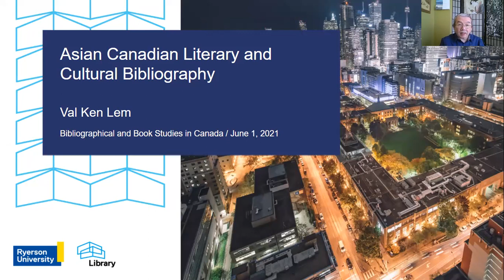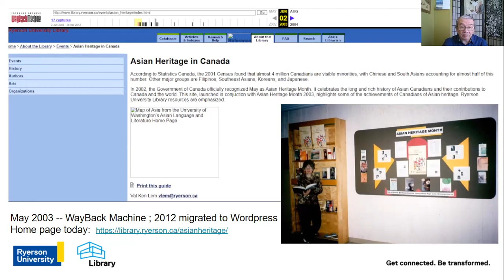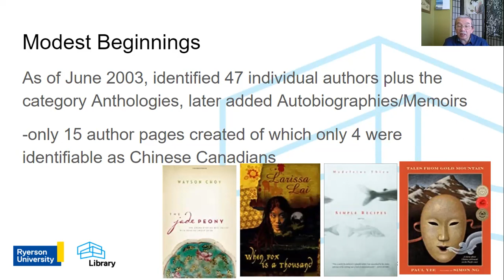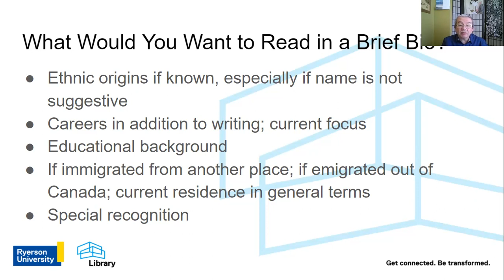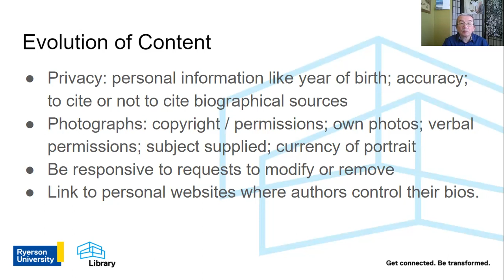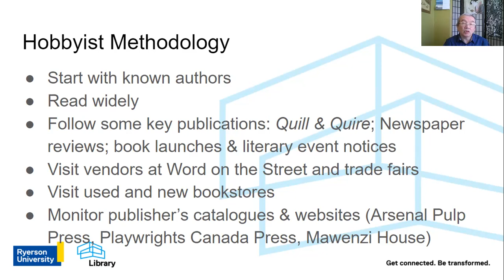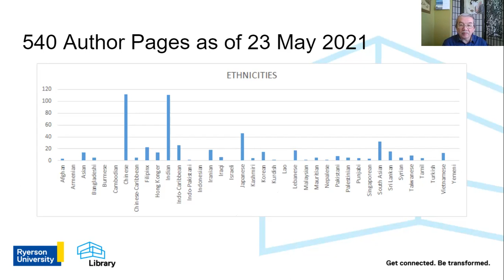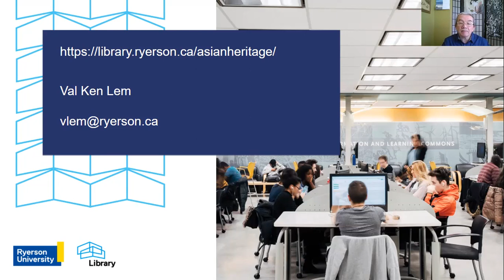“Asian Canadian Literary and Cultural Bibliography” - Val Lem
Val Lem, Ryerson University Library

John Miska’s Ethnic and Native Canadian Literature: A Bibliography (UofT Press, 1990) was an early effort to identify publication by foreign-born Canadian writers and indigenous authors in Canada. More recently, traditional bibliographic monographs focus upon regional and specific diasporic groups. (Mary Kandiuk’s Caribbean and South Asian Writers in Canada (Scarecrow Press, 2007) and Rajwant Singh Chilana’s South Asian Writers in Canada (Asian Publications, 2017). This case study discusses the origins and evolution of an online exhibit that has morphed into an updating website using the WordPress platform. Asian Heritage in Canada, and more specifically the “Authors” section of the site had a very modest launch in May 2003. At that time, the site identified less than fifty authors and included only 15 individual author pages. By January 2021 it has grown to highlight the literary works with a brief biography of about 500 authors. Information from the site has been organized into a spreadsheet to facilitate analysis including trends.